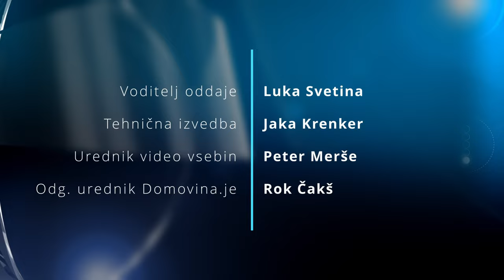Vroča tema: Možnost strelskega pohoda v naših šolah zelo resna. Andrej Rupnik, Sebastjan Kristovič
Po strelskem napadu v beograjski šoli smo se z varnostnim strokovnjakom, nekdanjim direktorjem Sove  Andrejem Rupnikom in psihologom, prof. dr. Sebastjanom Kristovičem pogovarjali o možnosti, da se kaj takega zgodi tudi v Sloveniji
00:00 Pokoli v Srbiji in kako je z varnostjo oziroma ogroženosti takih dejanja v slovenskih osnovnih šolah

01:38 V srbski družbi iščejo krivca za pokole. Rupnik
04:21 Posnemovalci kriminalnih dejanj in pokolov v šolah. Rupnik
06:57 Koliko nevarnosti policije prestreže, kako jih ocenjuje in primer iz Krope. Rupnik
10:37 Nadzor in točka kjer se policija vključi. Rupnik
12:29 Neprijavljeno orožje v Sloveniji in dostop do orožja.  Rupnik
15:11 Zakonodaja o posedovanju orožja. Rupnik
16:45 Policijski nadzor v šolah v Srbiji in kako je to v Sloveniji. Rupnik
20:19 Masovni pokol na Norveškem 2011. Rupnik
20:55 Ocena grožnje pri policiji in katere vidike upošteva policija. Rupnik
23:06 Psihološki in vzgojni vidik agresivnega vedenja mladostnikov v šolah. Kristovič
25:29 Je v Sloveniji situacija tako problematična kot v Srbiji? Kristovič
26:54 Vedno so se dogajali posmehi in agresivne eskapade med vrstniki. Primerjava nekoč in danes. Kristovič
28:11 Vrstniško nasilje in pokol. Kristovič
29:51 Zasvojenost z virtualnim svetom in prenašanje v realno življenje. Kristovič
31:44 Družbena omrežja in Tik tok. Kristovič
32:20 Starši in digitalizacija oziroma ekranizacija. Kristovič
34:05 Krivec za pokol v zahodnih vrednostih, resničnostnih oddajah. Kristovič
36:45 Kaj bomo z generacijami, ki so že zasvojene z zasloni in telefoni. Kristovič
37:51 Minister za izobraževanje je napovedal več strokovnjakov. Kristovič
38:55 Epidemija otrok z predpisanimi  odločbami "tableti"" Kristovič
39:55 Med otroci obstaja skupina psihopatov in sociopatov. Kristovič